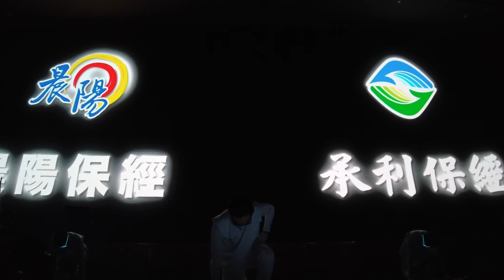magicaldrum擊幻鼓舞2-、LED投影秀、投影LED表演、LED視覺投影演出、動畫舞蹈、動畫控制表演、動畫操控技術、控制動畫特效秀、LED投影表演- 馬戲團活動企劃公司03 3578990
馬戲團活動企劃公司 ｜鐵人活動企劃有限公司
Feel free to let me know if you have any question or information. Best Regards
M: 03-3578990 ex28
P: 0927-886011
「Magical Drum擊幻鼓舞表演」為您呈現一場結合科技與藝術的視聽盛宴。 在這場獨特的表演中，光影舞者手持LED鼓棒，隨著動感的節奏激烈擊打，帶來磅礡而充滿力量的視覺效果。 每一次鼓擊都伴隨著動畫鼓特效，使整個表演場面充滿震撼與奇幻。

我們巧妙地結合了現代科技與傳統鼓舞元素，通過高科技的動畫技術，不僅增強了表演的視覺衝擊，還增添了一層互動性。 觀眾將看到一幕幕由LED鼓棒和動畫互動所創造的光影變化，仿佛每一次鼓擊都在敲打出一個個魔法符咒。

這場表演不僅適合科技感表演覺互動的展示，更是開場表演和尾牙表演的絕佳選擇。 無論是企業活動、節慶慶典或是私人派對，「Magical Drum擊幻鼓舞表演」都能為您的活動增添一抹難忘的光芒

邀請您來體驗「Magical Drum擊幻鼓舞表演」，感受由LED光棒和動畫效果帶來的視覺與聽覺震撼，讓每一場活動都變成一次令人難以忘懷的慶典。

馬戲團活動公司專業提供各式場合的表演，我們的表演以獨特的創意和娛樂性贏得了眾多觀眾的喜愛，包括：
性感辣妹舞蹈：啦啦隊、韓國流行舞、爵士舞、旗舞+啦啦隊、動感火辣歌姬、空姐舞團、森巴性感熱舞、康康舞 、超嗨互動跳舞、性感美女舞團等多元的舞蹈表演等。
炫光藝術舞團：擅長表演最炫LED舞蹈秀，以及客製化舞蹈，結合了虛像客動態殘像、像素客、鏡面客等獨特元素，打造出炫目奪目的演出。他們也是金鐘開場表演的佼佼者，憑藉著燈泡人、光電俠客、LED雷射鋼鐵人等特色造型，令觀眾目不轉睛。如果您正在尋找一個能夠為您的活動帶來驚艷效果的表演，炫光藝術舞團將會是您最佳的選擇。
主唱樂器唱跳類：樂團主唱、炫光動感小提琴、師氣薩克斯風、電子琴樂手、動感火辣歌姖、性感女神舞團、超嗨樂團、猛男樂團、美女國樂表演、藝人表演、模仿秀表演、弱勢表演團體等。
東方表演之美：千手觀音、女子八家將、千手觀音鼓、漫舞蓮心、飛天鼓舞、原住民舞蹈、孔雀飛揚、美濃傘舞等。

魔術驚險特技：小丑折氣球、個人魔術秀、逗趣小丑互動秀、魔力泡泡秀、中國古典戲法、魔術腹語、氣球互動秀、魔幻氣球人、川劇變臉等。
魅力男神舞團：猛男樂團、猛男互動秀、東方麥可傑克森、夢幻鋼鐵機器人、紳士舞、激光夜光俠、LED夢幻戰士、機械舞表演、非洲舞等。
打擊鼓陣龍獅：猛男日本太鼓、醒獅團、戰鼓雄風、LED電光獅、祥獅獻瑞、醒獅梅花樁、競技龍、電音三太子、財神跳加官、電光LED龍、荷花龍、LED水晶鼓、樂儀隊、亂打秀等。
冷光酷炫驚險：電幻激光冷焰秀、科幻LED電幻雷射秀、火舞表演、中國民俗特技、驚奇小丑特技秀、扯玲表演、魔幻立方體、夢幻水晶球、漂浮8字環、炫風YOYO溜溜球、花式調酒、操槍表演、辣妹鋼管舞。
特殊表演及舞蹈：原住民表演、辣妹鋼管舞、國標舞、競技啦啦隊、踢踏舞、動態砂畫、甜心姐姐帶動跳、活力有氧運動操、布偶帶動跳、氣質現代舞、Show Girl等。

鐵人活動設計企劃有限公司提供尾牙企劃、主題活動、企業家庭日、員工親子日、企業運動會、團隊建立活動、兒童遊戲區規劃、親子DIY活動等活動服務。我們可以為您量身定制各種活動，包括主題尾牙、尾牙春酒遊戲表揚活動、周年慶企劃和開幕規劃等。我們的專業團隊可以為您提供全方位的服務，讓您的活動變得更加獨特和難忘。

我們擁有一支經驗豐富的專業團隊，包括活動策劃、公關傳播、市場營銷和設計等方面的專家。無論是企業活動、產品發布、展覽會或其他類型的活動，我們都能提供定制化的服務，以滿足客戶的需求和要求。

我們的服務地區涵蓋台北、桃園、新竹、台中、南部、高雄等地區，能夠為客戶提供全國性的活動服務。含蓋公關策劃公司、設計公司、活動規劃公司、活動企劃設計、整合行銷公司、活動公關公司等都是客戶的首選。

無論您需要哪些活動服務，我們都能為您提供專業的建議和方案。歡迎聯繫我們的專業團隊，讓我們為您的活動帶來無限的驚喜和樂趣！
專業活動策劃團隊：鐵人活動設計企劃擁有專業的活動策劃團隊，能夠根據客戶需求提供全方位的活動策劃、設計、執行及管理，能夠為客戶提供量身定制的方案。

舞台設備及燈光音響系統：我們擁有舞台設備、燈光音響系統等硬體資源，以確保活動的舞台效果達到最佳狀態。這些資源通常會根據客戶需求進行調整，以符合不同場地的要求。

人力資源：除了專業的活動策劃團隊外，我們有充足的人力資源，包括活動主持人、樂團表演、表演藝術團體、攝影師、影音製作人員等，能夠滿足不同類型的活動需求。

供應商資源：活動公關公司通常會與各種供應商建立合作關係，以確保活動的順利進行。這些供應商包括各式硬體、帳篷租借、現場錄影、LED電視牆出租等相關資源。

鐵人活動設計企劃有限公司為客戶提供多種企業活動、文化藝術活動、體育活動、社區活動和其他特殊活動的活動企劃服務。

企業活動：提供各種企業活動，包括尾牙、家庭日、員工聚餐、產品發表會、公司表揚大會、開幕剪綵、耶誕及中秋晚會、記者會等。我們提供全方位的活動企劃和執行服務，為客戶提供最完善的活動方案和創意企劃書。

文化藝術活動：為客戶提供各種文化藝術活動，包括音樂會、演唱會、展覽、藝術節、文化活動等。我們擁有豐富的經驗和專業知識，能夠為客戶提供全方位的活動企劃和執行服務，讓客戶的活動變得更加獨特和難忘。

體育活動：為客戶提供各種體育活動，包括企業運動會、公司家庭日、公司員工日、企業園遊會、公司親子日企劃規劃、趣味運動遊戲、家庭日遊戲競賽等。我們擁有專業的活動策劃團隊和供應商資源，能夠為客戶提供全方位的活動服務，讓客戶的活動變得更加豐富和有趣。

社區活動：為客戶提供各種社區活動，包括耶誕及中秋晚會、社區聚會、私人聚會、酒會、生日派對、聯誼活動、節慶活動、晚會企劃等。我們擁有專業的活動策劃團隊和供應商資源，能夠為客戶提供全方位的活動服務，讓客戶的活動變得更加獨特和難忘。
現場LED牆直接演出（Live LED Wall Performance）現場LED牆表演 實時LED視覺演出 LED屏幕現場秀 LED表演（LED Performance）LED光影表演 創意LED秀 LED視覺藝術表演 光影互動表演（Light and Shadow Interactive Performance）光影互動秀 光影動態表演 互動光影藝術表演 光影秀（Light and Shadow Show）光影特效表演 光與影的視覺秀 光影視覺藝術表演 開場表演（Opening Performance）開場特效表演 開幕光影秀 大型活動開場表演 尾牙表演（Year-end Party Performance）尾牙娛樂表演 尾牙LED秀 企業尾牙特效表演 科技感表演覺互動（Technological Interactive Performance）科技互動秀 高科技感表演 科技主題互動表演 開幕動畫 動畫開場秀 開場動畫表演 動畫式開幕表演 LED光棒（LED Light Stick）LED光棒舞蹈 LED光棒表演 光棒舞蹈表演 震憾氣勢表演（Stunning Performance）震撼大氣表演 震憾視覺效果表演 強烈氣勢展示 LED舞蹈表演（LED Dance Performance）LED舞蹈秀 創意LED舞蹈表演 高科技LED舞蹈 動畫互動（Animation Interaction）動畫互動表演 動畫技術互動秀 互動式動畫表演 動畫操控（Animation Control）動畫控制表演 動畫操控技術 控制動畫特效秀 LED投影表演（LED Projection Performance）LED投影秀 投影LED表演 LED視覺投影演出 動畫舞蹈（Animated Dance）動畫結合舞蹈表演